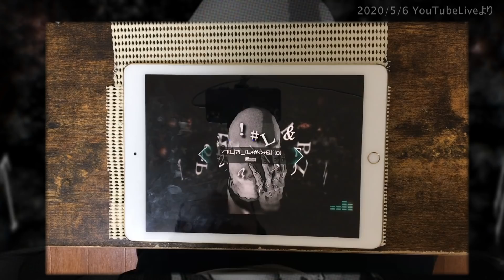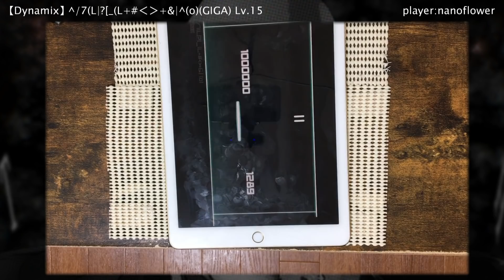【Nyarlathotep(G)】^/7(L|^(o)[GIGA] All PERFECT!! OMEGA Rank【Dynamix HARDEST Lv.15】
2020/5/6(水) YouTubeLiveより。2日間の放送、改めて有難うございました( 'ω')!!

動画の後ろに解説を付けようか、動画の先頭に混沌なオープニングでもつけようかと悩みましたが、結局今回はシンプルに。(終の舞姫のモチベが高すぎて！ごめんね………)
改めて！YATTA！！！！だれか字幕つけて！！！！

^/7(L|?[_(L+#‹›+&|^(o) / Hyphen
GIGA Lv:15 notes:1289

All PERFECT 1000000pts. OMEGA Rank